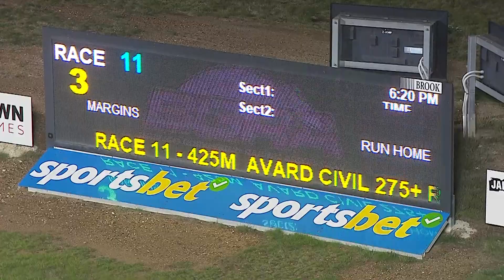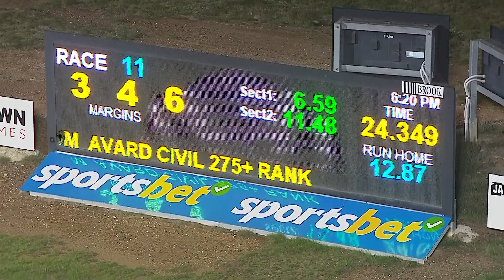BEN WED 12 JUN 24 R11